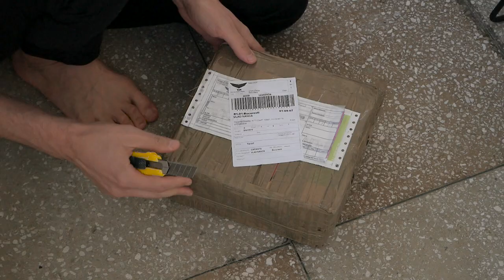Art Fights Corona | EP.6/8 - Original content by VLAD NANCĂ (2020)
In the middle of the pandemic, artists are finding countless ways to continue their practice and lift our spirits. Eight Romanian artists have taken our challenge with the kind of ingenuity one would expect from highly creative minds and are ready to share with us and the world, every week, how the current situation impacts them and their artistic imagination. Our series ART FIGHTS CORONA presents conceptual artist Vlad Nancă, whose practice unveils a resurgence of the notion of space, through constant idiosyncratic humor and playful semiotics of imagery.